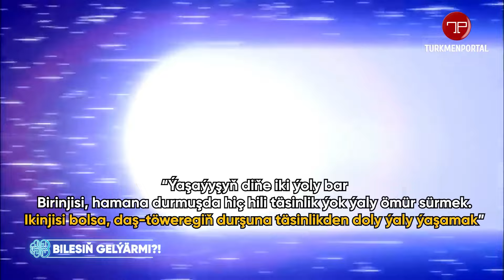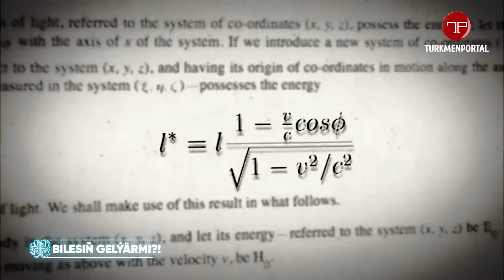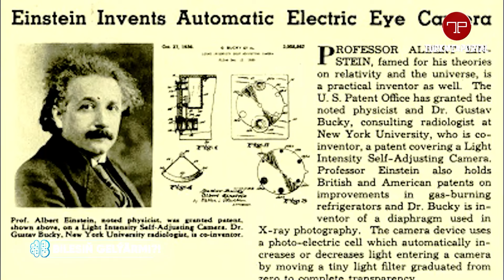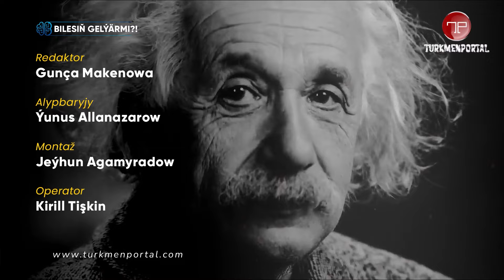Bilesiň gelýärmi | Albert Eýnşteýn kim?